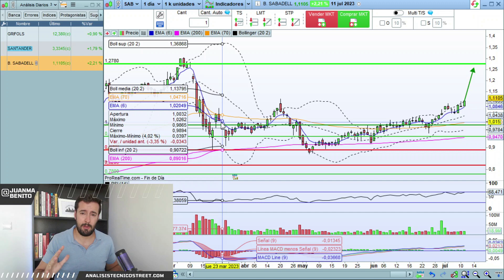Análisis Técnico de acciones: Banco Santander, Banco Sabadell y Grifols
👨🏻‍💻 Se asienta el rebote en las bolsas, con el punto de mira puesto en el dato del IPC mañana en USA ya que si no es menor de lo esperado podría girar de nuevo las bolsas. Hoy veremos Banco Santander Banco Sabadell y Grifols